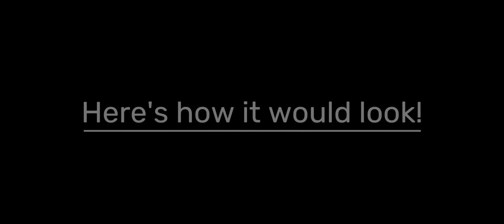Piggy Build Mode: How to make a car escape or station escape!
In this video, I show you how to make a car escape or station escape.